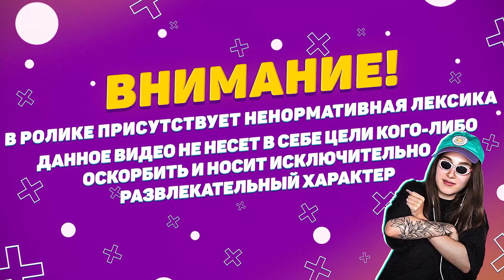ГЕНСУХА - ОБЗОР КВАРТИРЫ В ДУБАЙСКЕ С ЧАСТНЫМ ПЛЯЖЕМ У МОРЯ | Румтур Генсухи в Дубаи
НАЗВАНИЕ

Трек в конце - 808radar - Mask (beat)